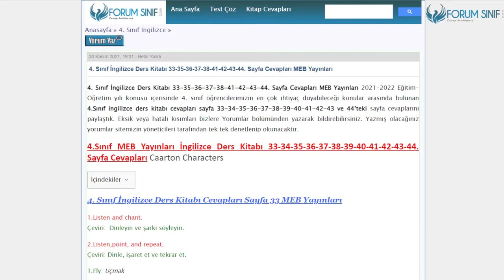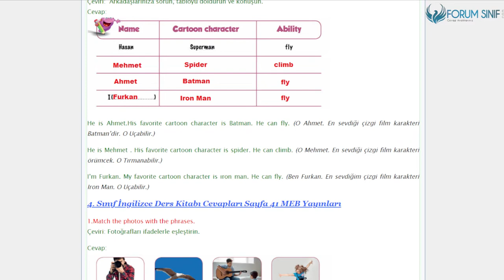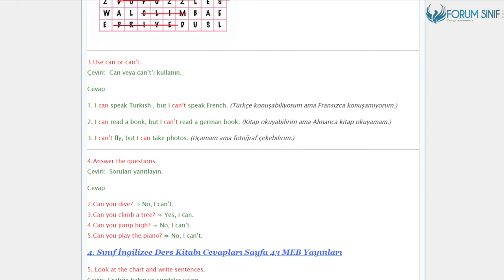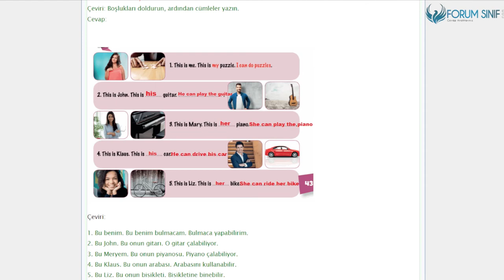4. Sınıf İngilizce Ders Kitabı 33-35-36-37-38-41-42-43-44. Sayfa Cevapları MEB Yayınları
4.Sınıf MEB Yayınları İngilizce Ders Kitabı 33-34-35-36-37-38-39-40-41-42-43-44. Sayfa Cevapları Caarton Characters

Cartoon Characters Etkinlikleri Sayfa 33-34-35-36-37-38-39 Cevapları
Cartoon Characters Etkinlikleri Sayfa 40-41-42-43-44 Cevapları